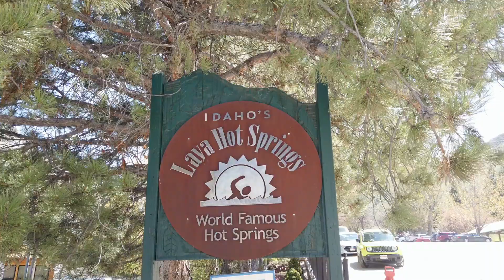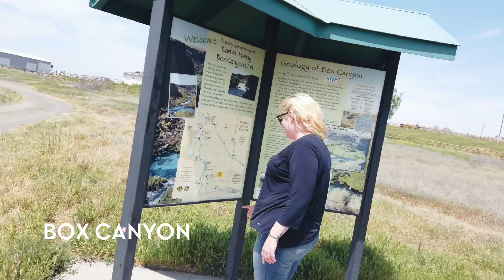How to Have the Best IDAHO Road Trip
My friend Anna and I took a four day road trip through Idaho, including stops in McCammon, Lava Hot Springs, Soda Springs, Twin Falls, Ketchum, and Stanley. We visited hot springs, waterfalls, geysers, canyons, and beautiful mountains.